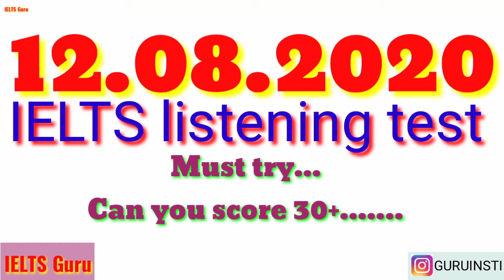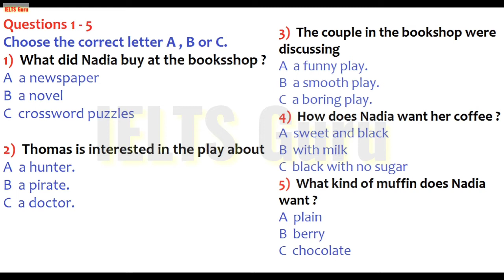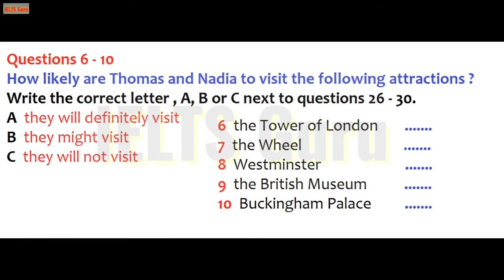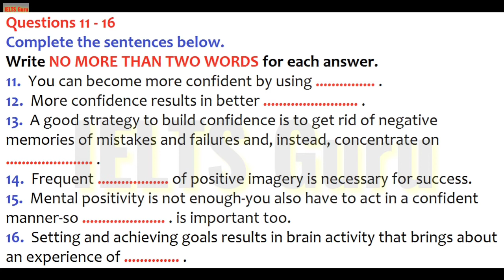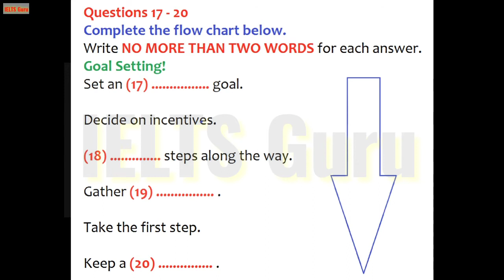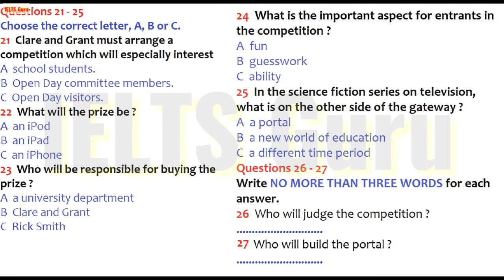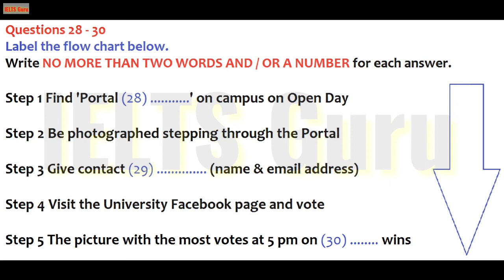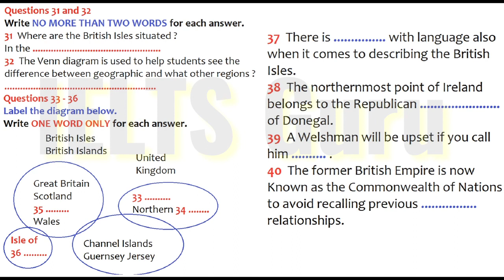IELTS Listening test with answers